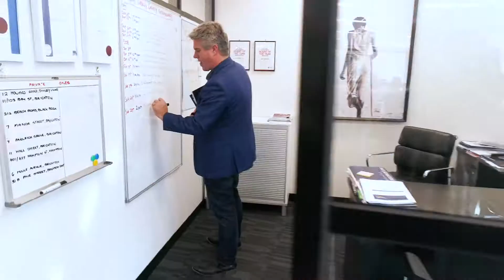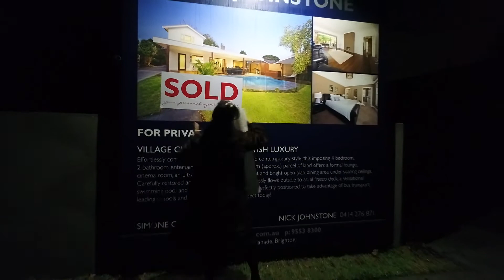RUSS ENTICOTT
Sales Director/Auctioneer